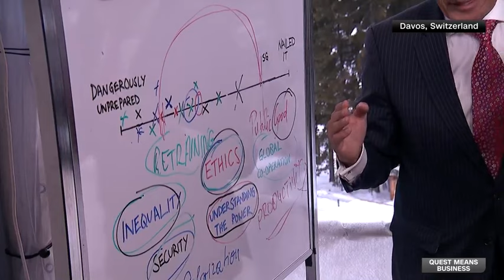Mark Rutte on Quest Means Business in Davos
Outgoing Dutch Prime Minister Mark Rutte chats with Richard Quest on the future of a Ukraine aid package amid opposition from Viktor Orbán, shipping difficulties in the Red Sea, and the growing issue of migration in the Netherlands.